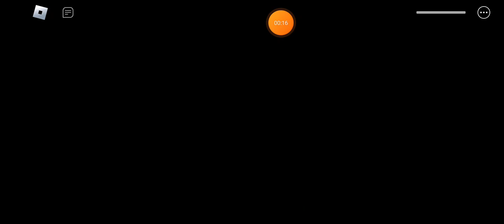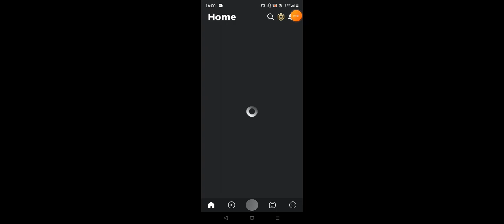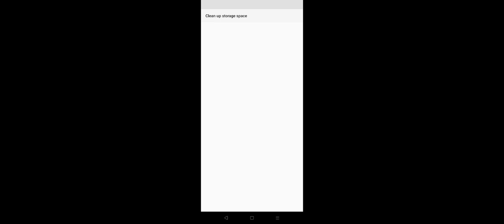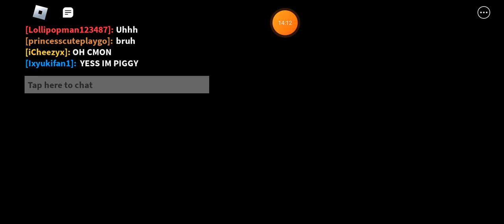Piggy Book 2 but it's 100 players, ale z graczami S2O1 *zaczynamy*